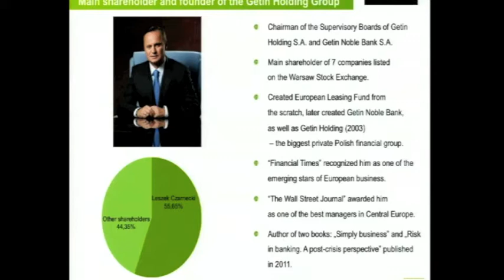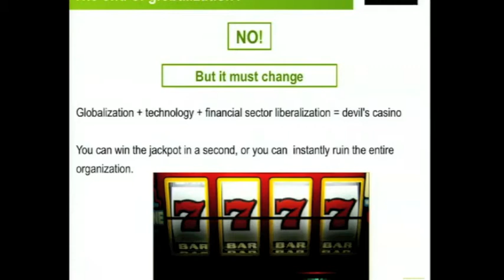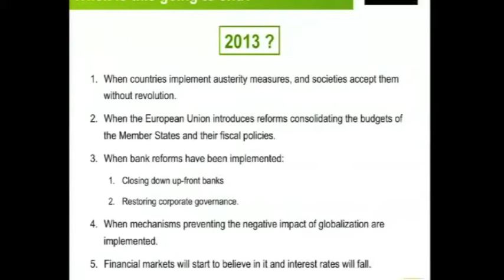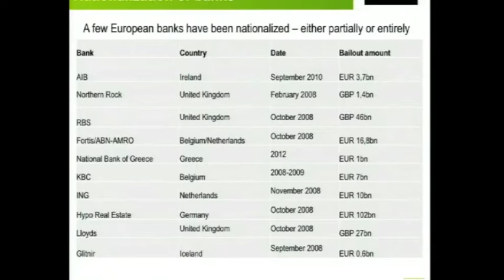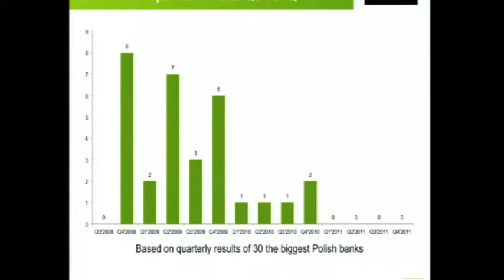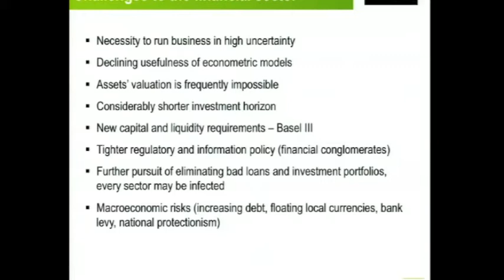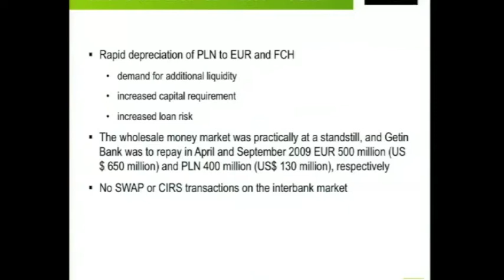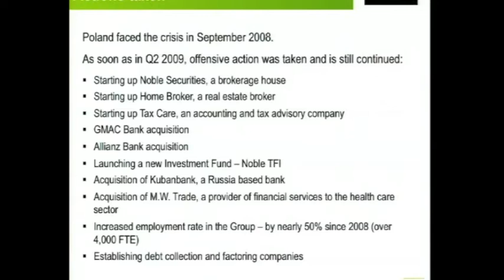Quo vadis Europe? Strategies to Overcome Europe's Downturn (HCOP Lecture)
"Quo vadis Europe? Strategies to Overcome Europe's Downturn" (April 16, 2012)

Speaker: LESZEK CZARNECKI, Author, Entrepreneur, and Chairman of the Board of Getin Holding

Chaired by Niall Ferguson, Laurence A. Tisch Professor of History, Harvard University

This is the inaugural Harvard Club of Poland Annual Lecture on Poland and Europe